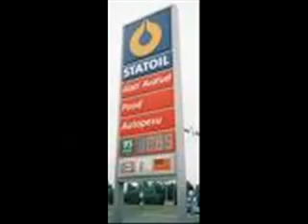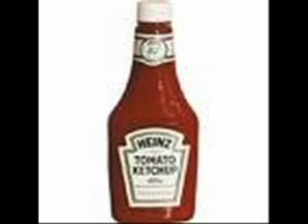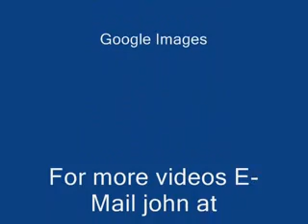pat short jumbo breakfast roll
pat short breakfast roll